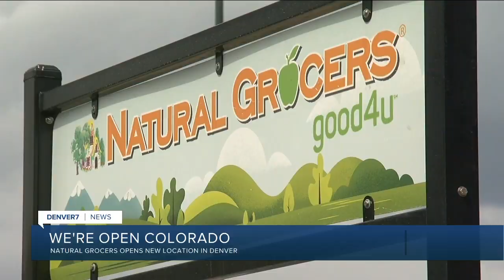Natural Grocers opening new store in East Denver